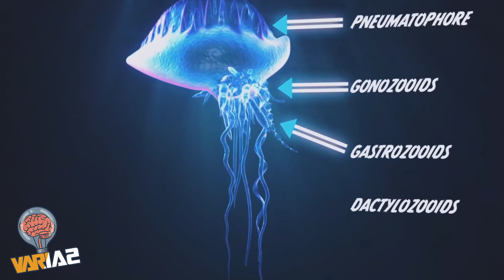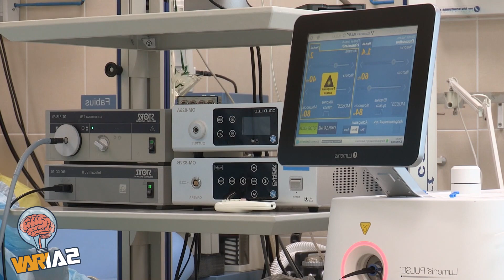¡😱INCREIBLE! medusa mas peligrosa del mundo.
Existen muchas especies en el mundo marino que pueden ser letal para el ser humano medusas que son tan peligrosas y raras que sus picaduras podrían llegar a causar la muerte , todas son peligrosas aunque unas mas que otras, quédate con nosotros en este video para que conozcas a la medusa mas peligrosa del mundo.